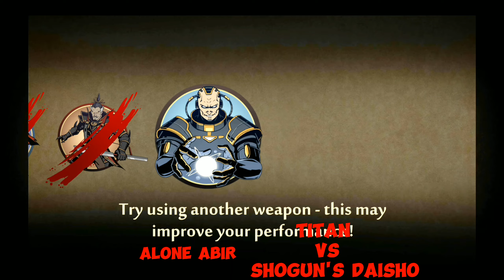Titan vs shadow with shogun's Daisho (Raw without music💫) shadowfight 2